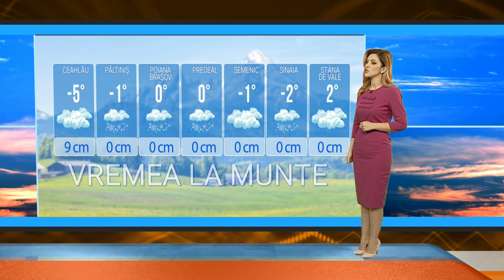Rubrica Meteo TVR1 - 6 ianuarie, ora 14:00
Florina Constantinescu ne spune care sunt previziunile meteorologilor, la Telejurnalul TVR1.